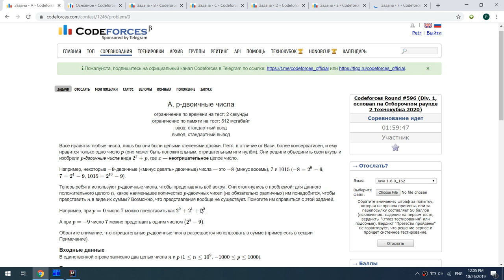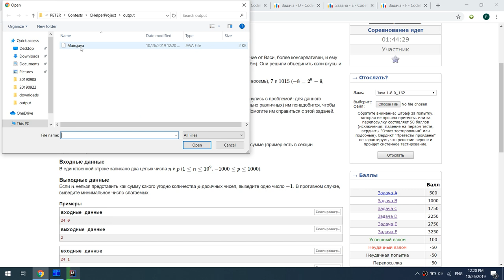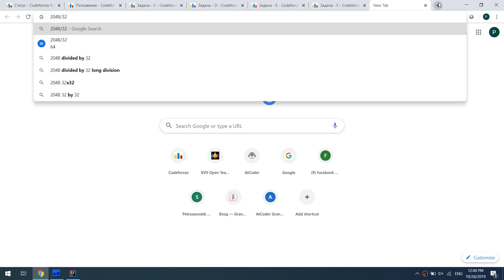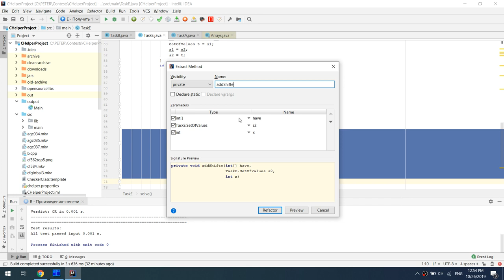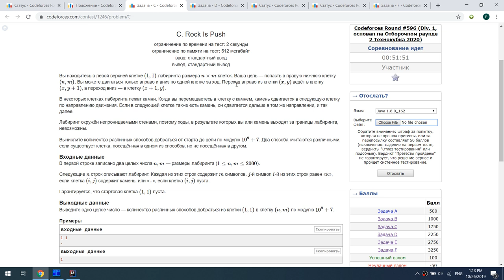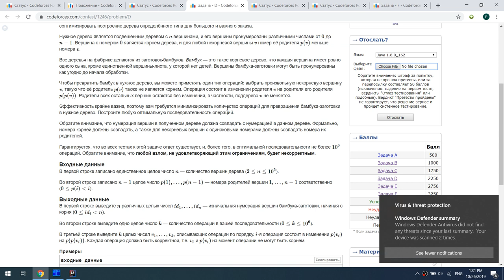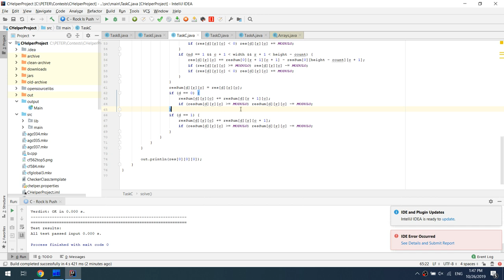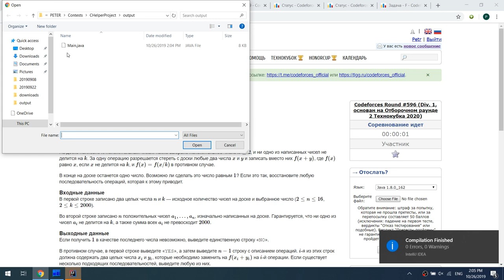Codeforces Round 596 screencast